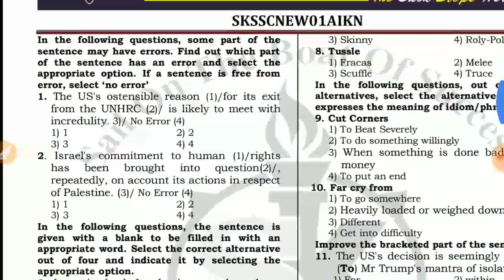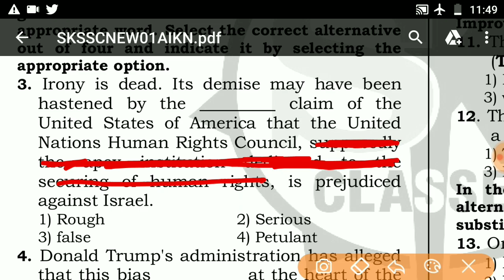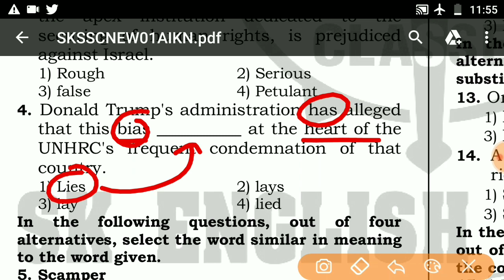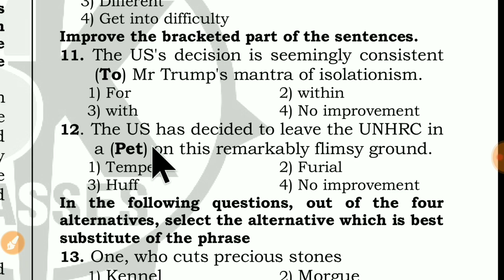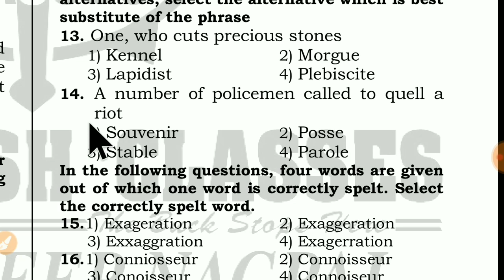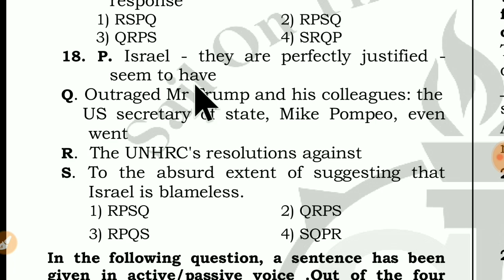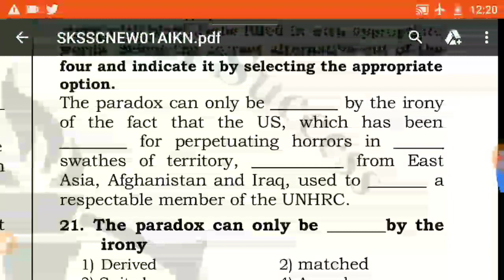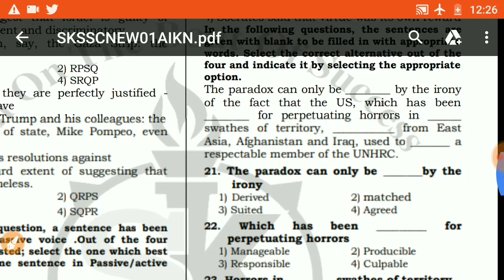TARGET SSC CGL (SKSSCNEW01AIKN)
Follow the link given below to download the test...